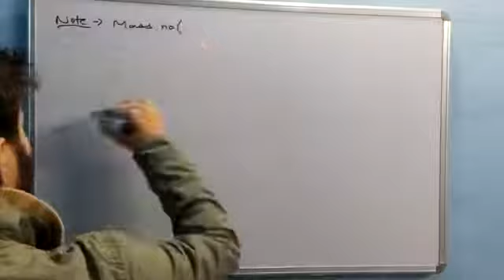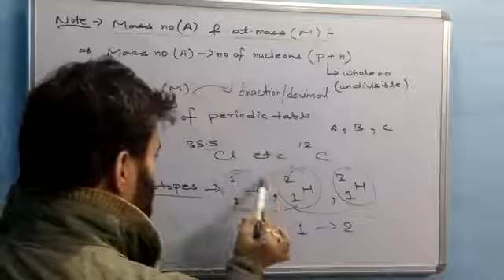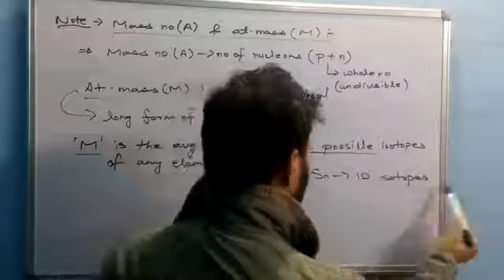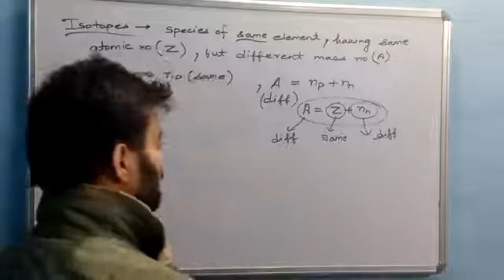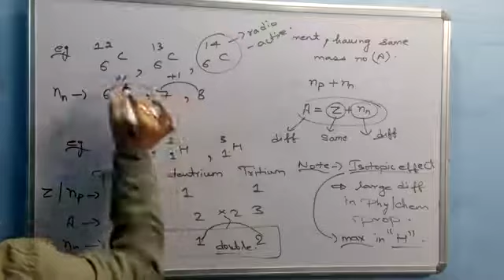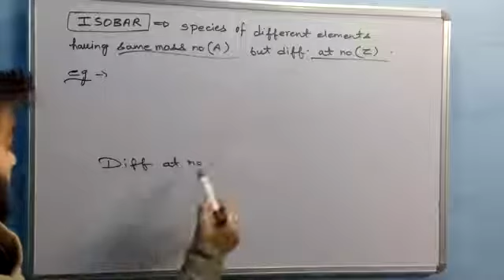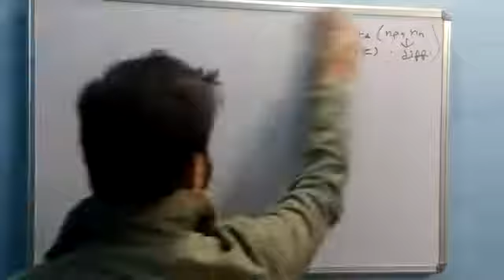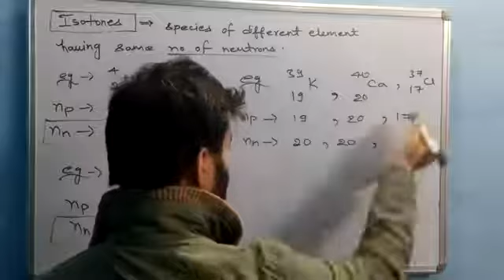NUCLEI || CLASS12 - PHYSICS || part 3 isotopes / isobar || cbse / isc /neet / jee mains (ncert)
Nuclei  by sarthak ki pathshala

Nuclei  physics class 12 cbse

Nuclei  physics  isc class 12

Nuclei physics  for neet AIIMS

Nuclei physics  for jee mains

Nuclei physics one shot for boards

 Nuclei physics  one shot for neet jee

Nuclei physics  ncert revision

Nuclei (नाभिक) class 12 in hindi

Namaskar saathiyon 🙏❤️🙏👍